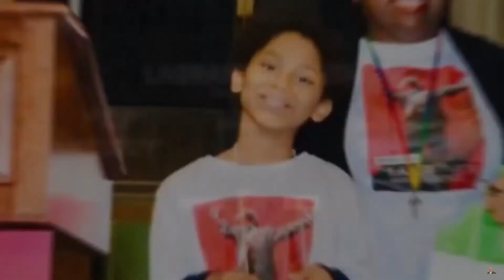Grandes preguntas y sabias respuestas | El Jarabe seg-4 25/11/22